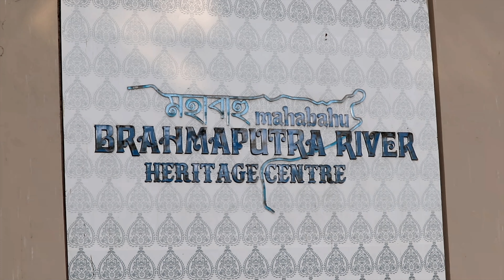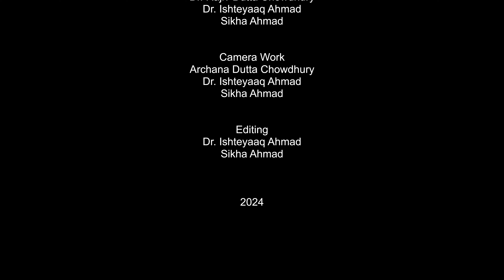Brahmaputra | 21st Century Skills | Travel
Brahmaputra: A river that weaves through the heart of South Asia, shaping landscapes and cultures. Known as the 'Son of Brahma,' The Brahmaputra is one of the world's great rivers. It originates from the glaciers of the Himalayas in Tibet and flows through the picturesque landscapes. Where it is known as the Yarlung Tsangpo. The river enters India near Gelling in Arunachal Pradesh and is called "Siang", it then cascades into embarking on a journey into planes of Assam before flowing into Bangladesh, ultimately joining the Bay of Bengal. This video explores the how Brahmaputra shapes the landscapes and cultures of Assam.